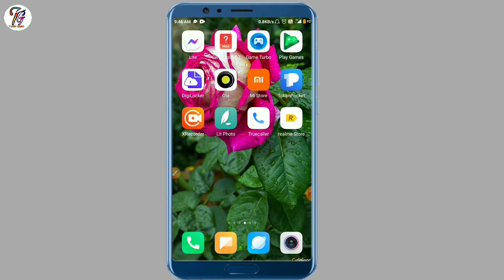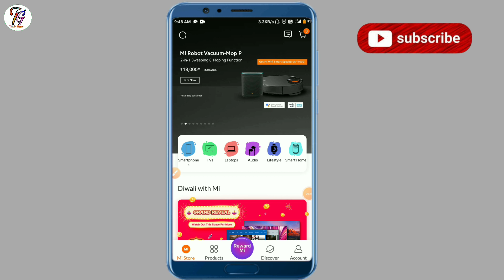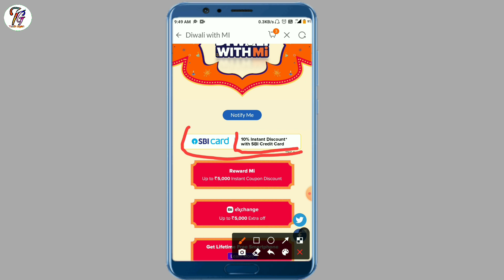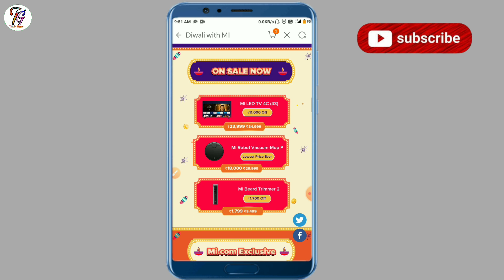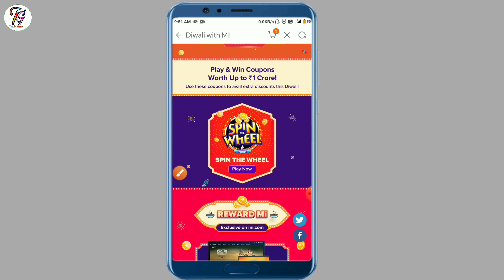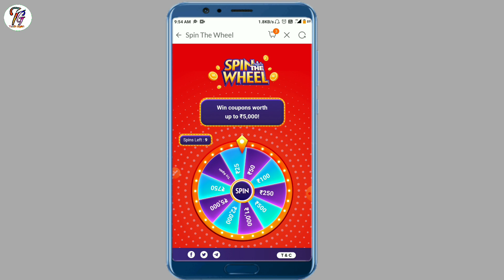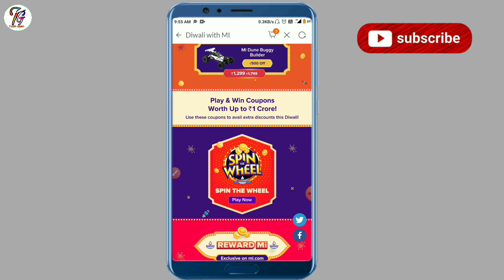Mi Diwali Sale 2021 | Lifetime Free Smartphone Offer | Spin and Win Coupon Worth ₹ 5,000 ₹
Dosto is video me maine Mi store ke diwali sale ke baare me btaya hai sath hi kuch mobile offers ke baare me bhi btaya hai jaha se aap log acche khaase discount pa sakte hai